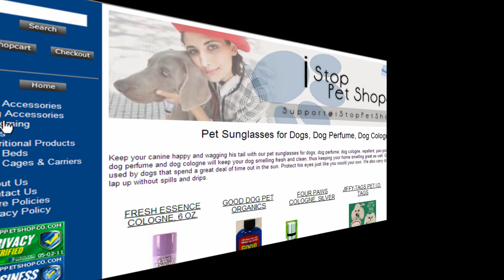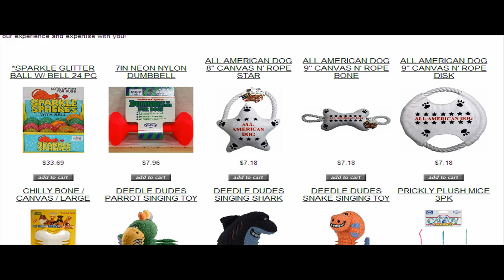How to purchase Pet beds and animal accessories. -- A Video Review